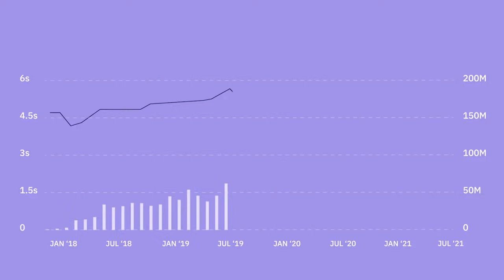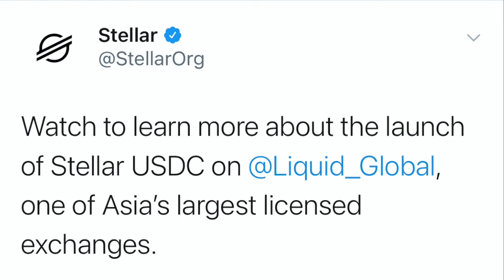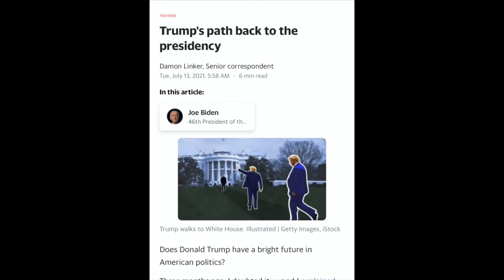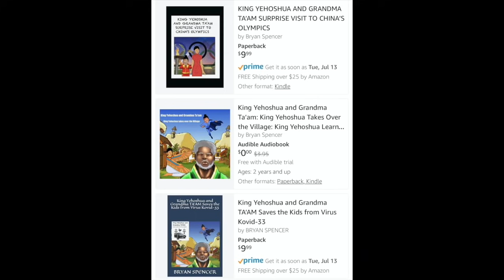STELLAR & USDC TAKEOVER GLOBE! TRUMP KNOWS THE CRASH IS COMING!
Stellar Global Takeover!